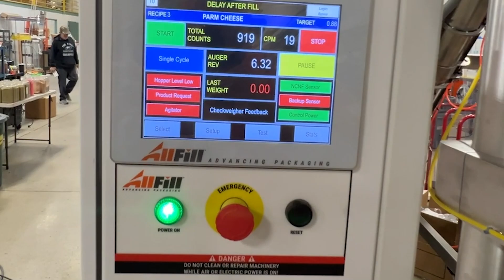Integrated System | Parmesan Cheese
Have a look at a new integrated line from AllFill including an unscrambler, automatic auger filler, checkweigher, labeler, capper, and accumulation table.